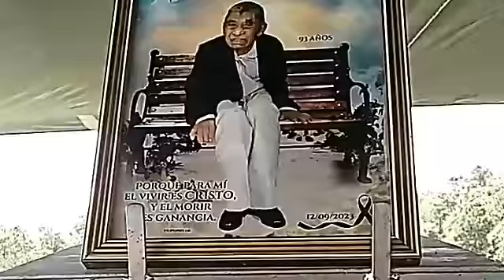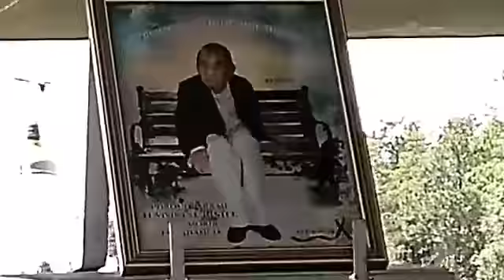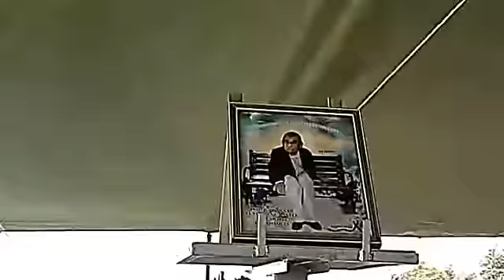EN VIVO 🔴//Pastor Carlos Rivas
Mu3r3 un Hno de la Iglesia , un Miembro de Carlos rivas